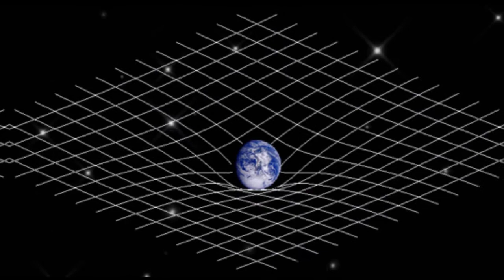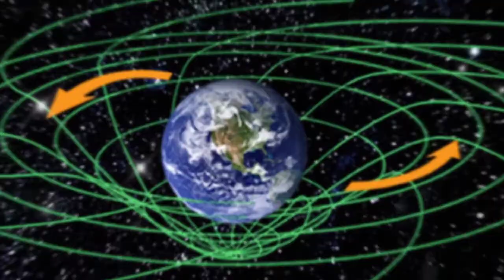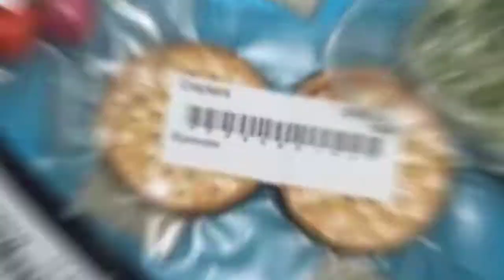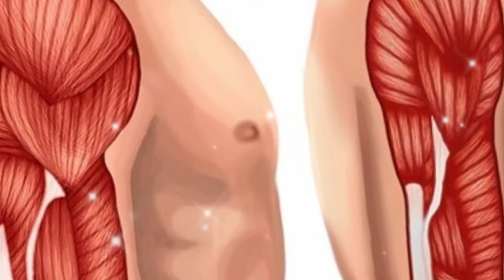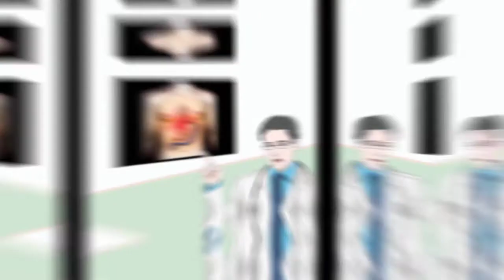Uzay Hakkında ve Astronotlar Hakkında Çok ilginç Bilgiler (Bilim Teknoloji)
uzay hakkında ilginç bilgiler
Uzay ve astronotlar
Uzay kıyafetlerinin tanesi 12 milyon dolar
 Uzay yolculuğunda en önemli unsur tabi ki kıyafetler. Astronotların giymiş olduğu elbiseler aşırı sıcağa ve soğuğa karşı dayanıklı yapıdadır. Özellikle de sıcağa karşı duyarlılıkları daha fazladır. Bu nedenle de uzay insanları iki farklı giysi giyerler. İlk giyilen elbise de, ince tüpler yer alırken, bu tüplerin içerisinde serin su bulunur. Tüplerin içerisindeki serin su, astronotları sıcaktan korumak amaçlıdır. Sırt çantasında bulunan bir cihaz, tüp içinde bulunan sıvıların ısılarını sabit bir ısıda tutma görevini gerçekleştirirler. Kat kat yapıda olan kıyafetlerin iç kısmı şişirilmiştir. Bunun nedeni ise basıncın normalde kalmasını sağlamaktır. Şişirilmiş bölümün üzerinde 15 kat daha bulunmaktadır. Katlar, plastik ve alüminyum tabakalardan yapılmıştır. Bu katların görevi ise, astronotları radyasyondan ve küçük yapıdaki gök cisimlerinden korumaktır. Giysinin en dışında çelik bir çember vardır. Elbisenin 2. bölümünü ise başlık oluşturmaktadır. Başlığın ön tarafı kırılmaz camdan yapılmadır ve camın üstünde bir kask daha bulunur. Astronotların giydiği elbiselerin ikinci bölümünü ise ayakkabılar oluşturmaktadır. Bu ayakkabılar daha çok çarığa benzer ve ısı geçirmez özelliğe sahiptir.

Uzayın kokusu var mı?

Uzay zaman ilişkisi
Uzay ve zaman kavramı insanoğlunun hala daha kesin bir sonuca ulaşamadığı bir konudur. Zamanın evrenin her yerinde aynı olmayışı fikri fiziğin en kafa karıştırıcı ve çözülemeyen konularından birisidir. Bir cisim uzayda ne kadar hızlı hareket ederse, zaman da o cisim için kısalmaya başlar. Cisim ışık hızına yaklaştıkça zamanı iyice yavaşlatır ve ışık hızına ulaşıldığı noktada zamanda bükülme gerçekleşir. Teorik olarak ve gerekli hesaplamalar yapıldığında, uzayın her noktasında aynı zaman algısına sahip olmadığımız anlaşılabilir. Fakat bu meseleyi insanoğlu olarak pratikte kanıtlamamız pek de mümkün gözükmüyor. Çünkü az önce söylediğimiz gibi bunu yaşayabilmemiz için ışık hızına ulaşmamız gerekir, fakat günümüz teknolojisi henüz ışık hızına ulaşabilmemizi mümkün kılmıyor. Albert Einstein ‘Özel Görelilik Kuramında’ ortaya koyduğu teoriye göre; “Işık hızının %90’ı ile yol alan cisim, durgun kütlesinin 2 katına ulaşır. Cisim asla ışık hızına ulaşamaz, çünkü ulaştığında kütlesinin de sonsuz olması gerekir.” Hesaplamalar her ne kadar zamanın göreceli olduğunu kanıtlasa da bunu deneyimleyebilmemiz henüz olası değildir. Bu durum da görelilik algısıyla ilgili kafamızda oluşan soru işaretlerini kaçınılmaz kılmaktadır..

Music Info: Space - AShamaluevMusic.

Track: Space
PRO: BMI
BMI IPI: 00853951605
Composer: Aleksandr Shamaluev

Herkese Merhaba Ali Cenab Kanalıma Hoşgeldiniz
Bu kanalda Son Dakika, Gündeme Dair Gelişmeler, Önemli Magazin Olayları ve Güncel Konular Hakkında Videolar Üretiyorum.